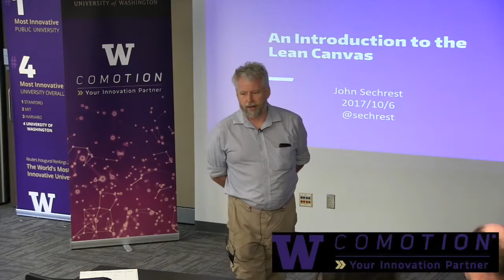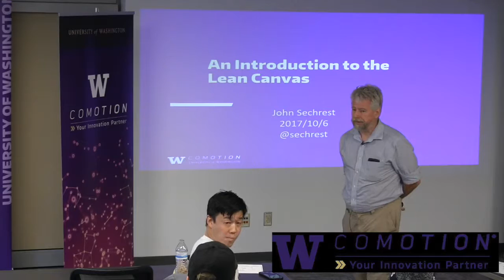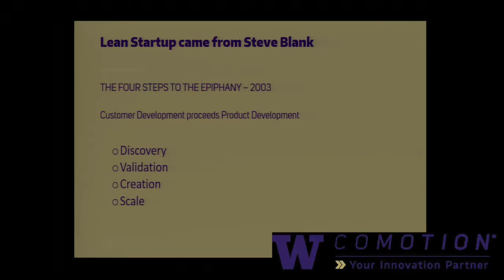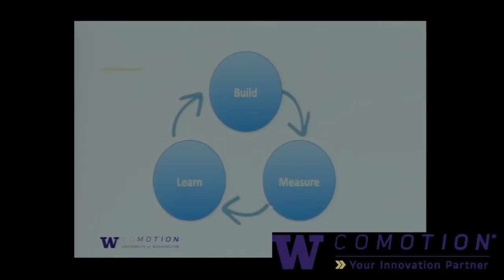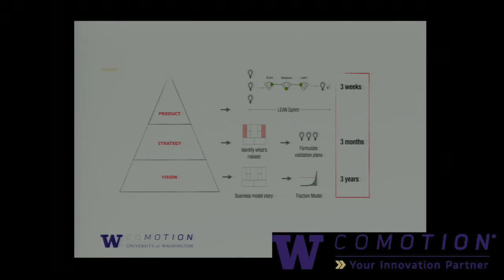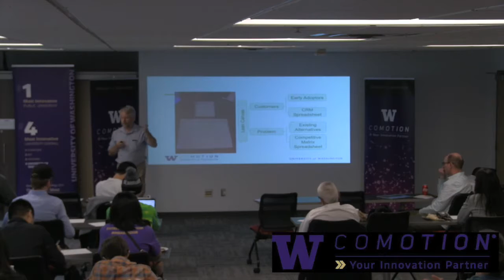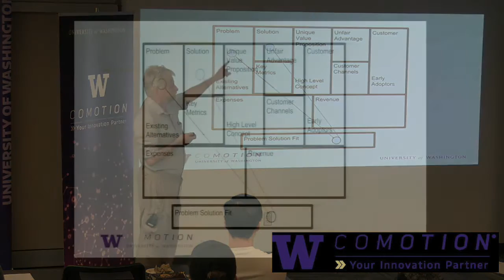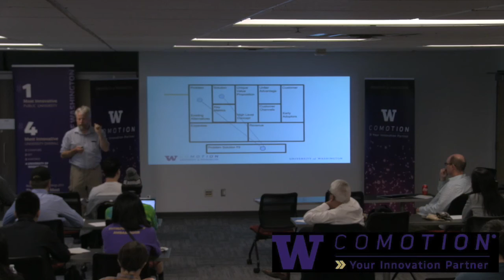An Introduction to the Lean Canvas with John Sechrest